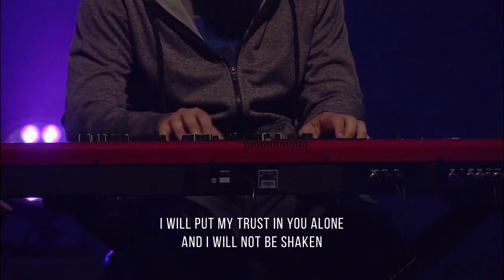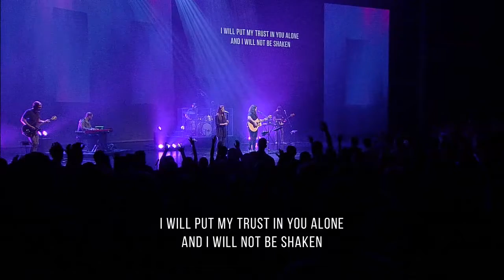The Porch Worship | Sam Deford September 25th, 2018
Recorded live at Watermark Community Church.

Setlist: Love So Great, Build My Life, All Hail King Jesus, No Longer Slaves, Sinking Deep